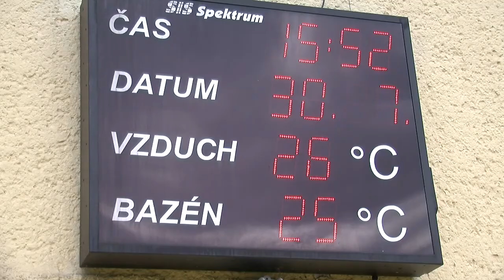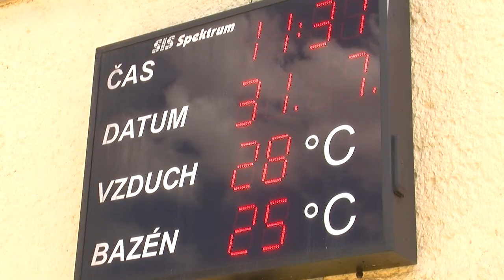Polovina prázdnin na koupališti - 30. a 31. července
Čas nejde ovlivnit. Ubíhá pořád stejně, rychle či pomalu, ať se nám to líbí nebo ne, a tak než se školáci stačili pořádně rozkoukat, je tady polovina prázdnin. A jaká byla třeba na koupališti?